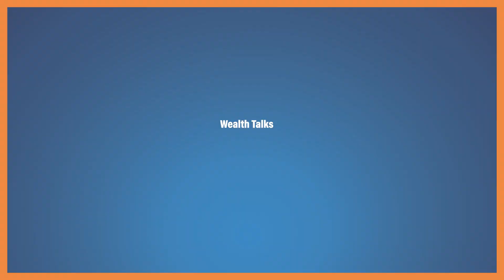How We Found The Infinite Banking Concept | Wealth Talks Podcast | Ep. 462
In 2005 our family went on vacation. We drove from Oregon where we lived at that time down to San Diego California to spend some time on the beach. But on this particular vacation Dad may have been more excited about a book he was reading than the vacation we were taking.

We had not been thrilled with all of the results we were getting from the financial advice we had followed most of our life, and here were some of the missing pieces in this book.

The Infinite Banking Concept is a way of thinking that can revolutionize your financial future.

In this podcast we talk about how we found The Infinite Banking Concept.

Resources:
Contact McFie Insurance to buy life insurance or for a life insurance review: